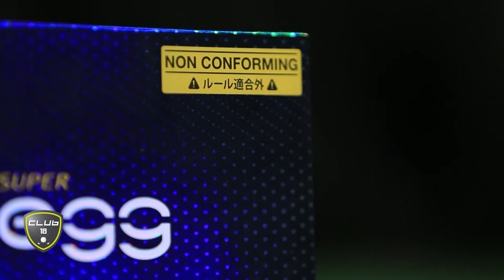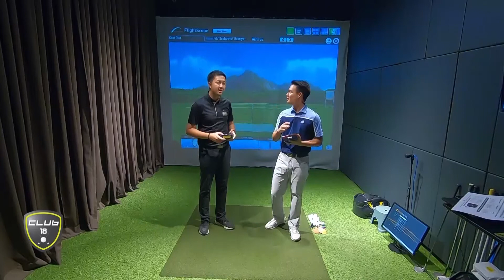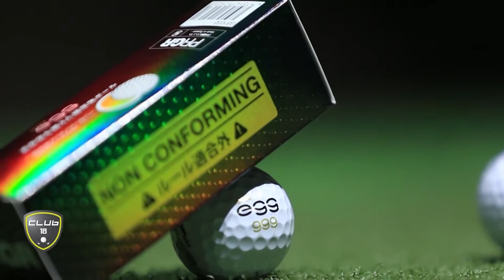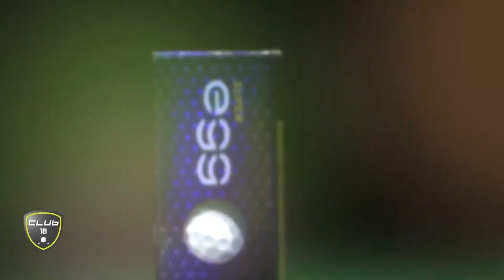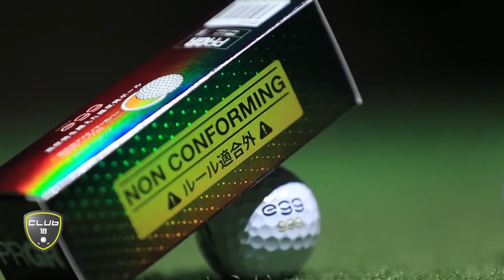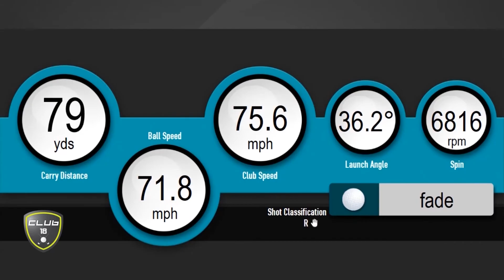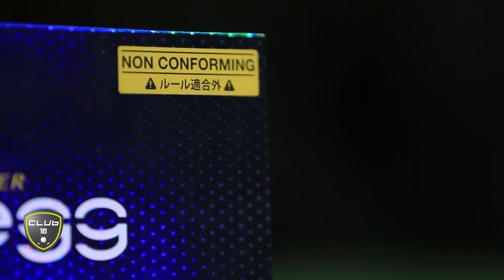รีวิวลูกกอล์ฟแบรนด์ PRGR รุ่น Super Egg 2020